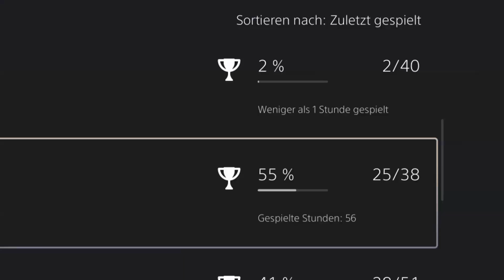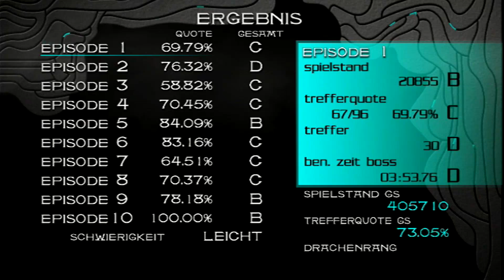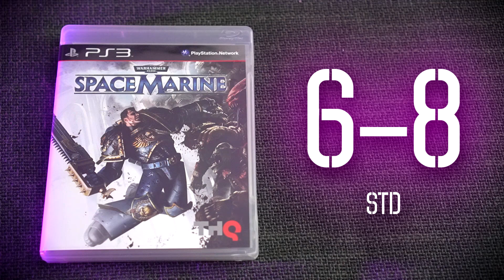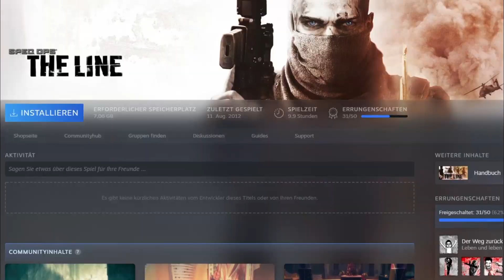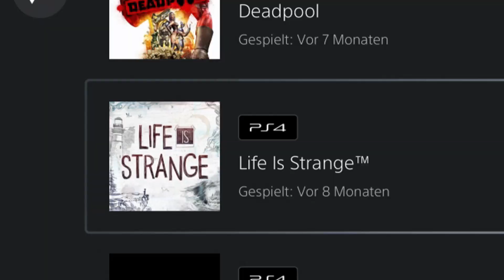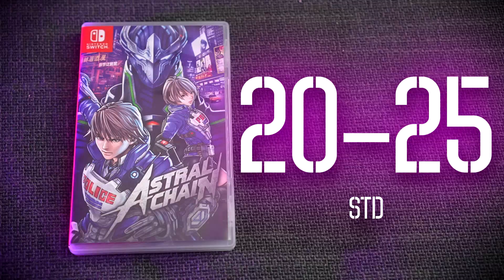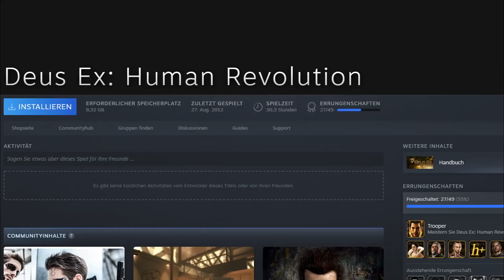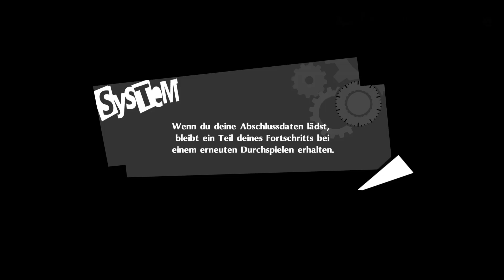20 gute Spiele, ABER die Spielzeit wird immer LÄNGER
Von kurz bis lang. Ich zeige euch heute 20 gute Spiele, aber die Spieldauer wird immer länger.

►Timeline
00:00 Intro
01:02 1 Std
01:56 2 Std
02:33 3 Std
03:06 4 Std
04:00 4-6 Std
05:02 6-8 Std
05:52 8-10 Std
06:43 10-12 Std
07:38 12-15 Std
08:32 15-20 Std
09:24 20-25 Std
10:40 25-30 Std
11:43 30-35 Std
13:00 35-40 Std
13:59 40-50 Std
14:59 50-60 Std
16:14 60-80 Std
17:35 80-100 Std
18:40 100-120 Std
20:14 120+ Std

►Musik
FormantX - Light Utopia
Lupus Nocte - rescue the embassy
Ballpoint - 1AM OMW - Ballpoint
Ookean - Paintings